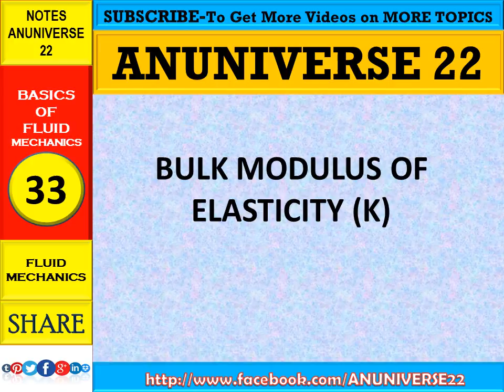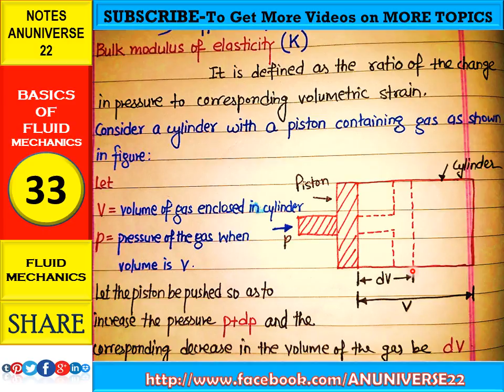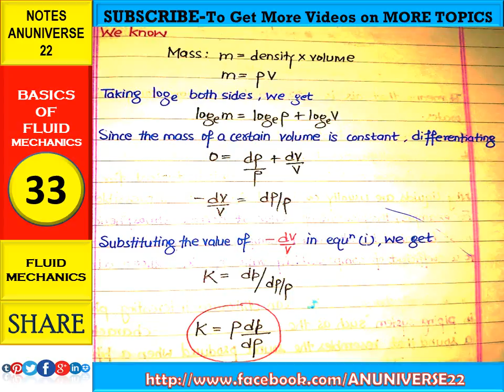BULK MODULUS OF ELASTICITY- BASIC OF FLUID MECHANICS 33 - ANUNIVERSE 22